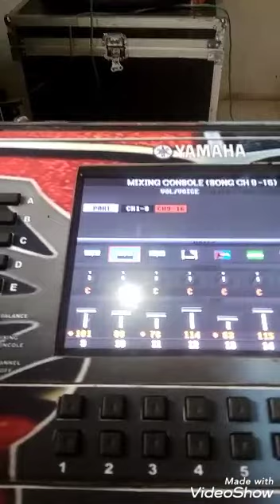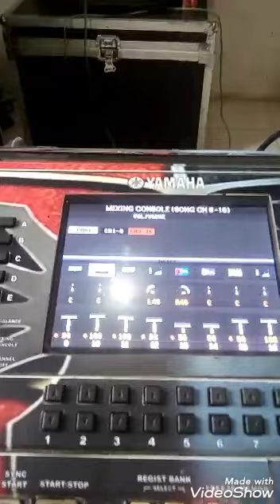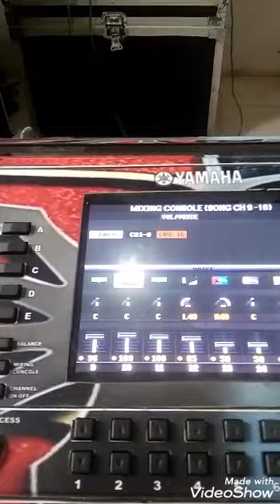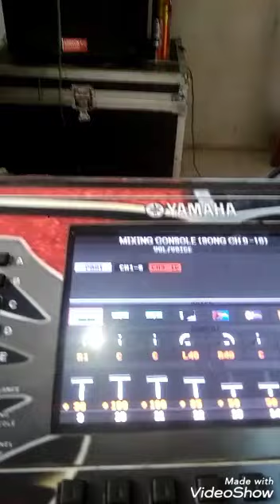tutorial Cara merobah drumb kit nya berobah saat jalan song di keyboard yamaha